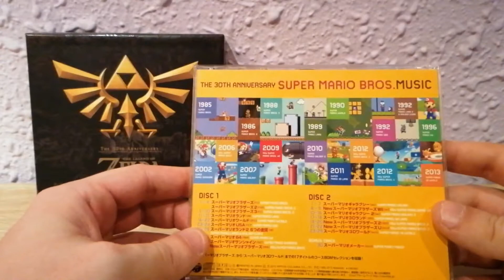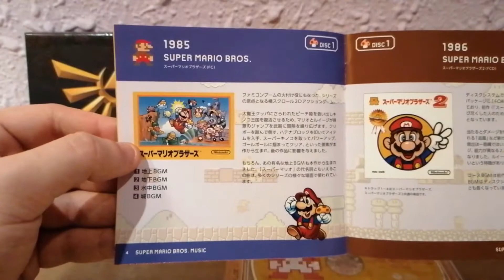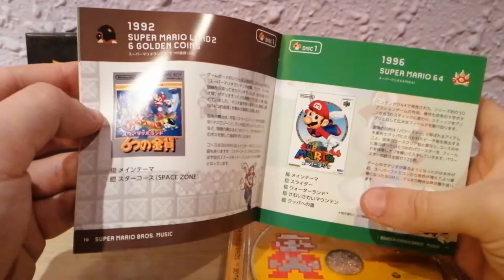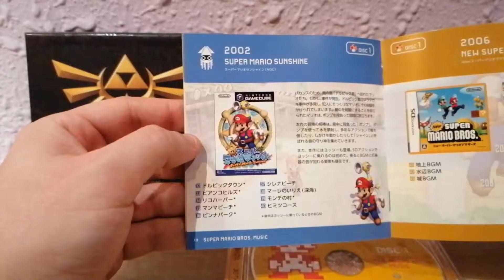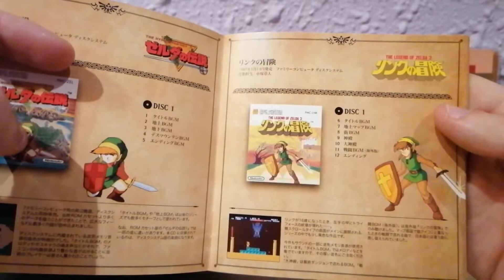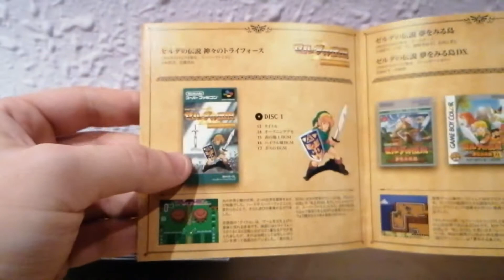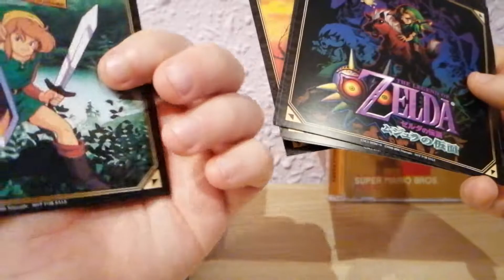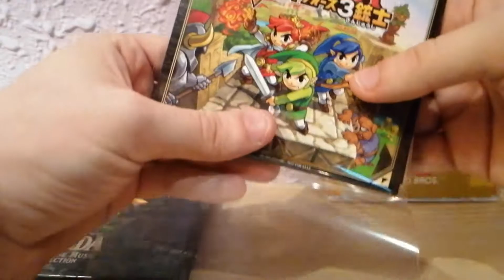Banda Sonora original BSO de MARIO y ZELDA edición del 30 aniversario en CD 💿 VGM - SOUNDTRACK